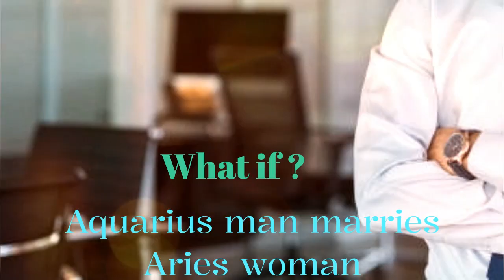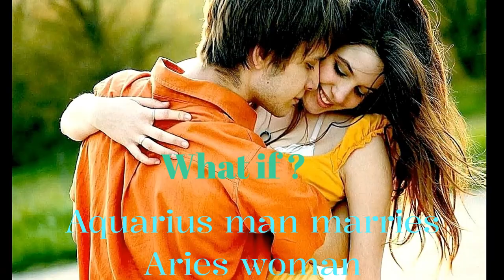What if Aquarius man marries Aries woman .How will their lives be ? Here's an insight.